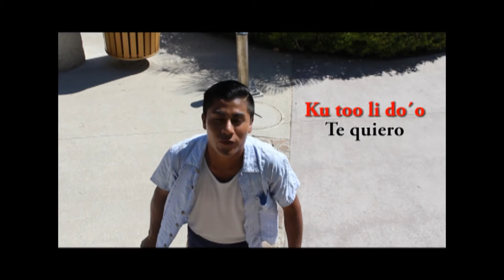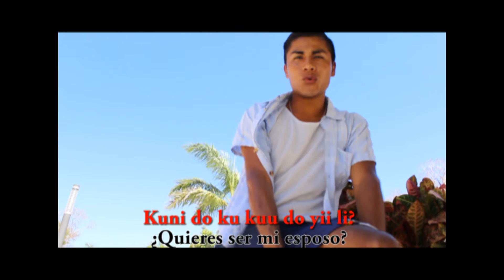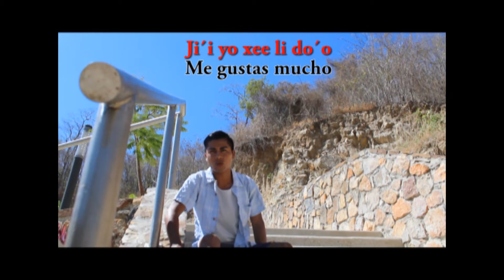Frases en Mixteco